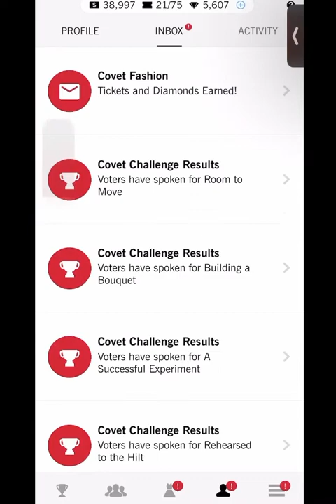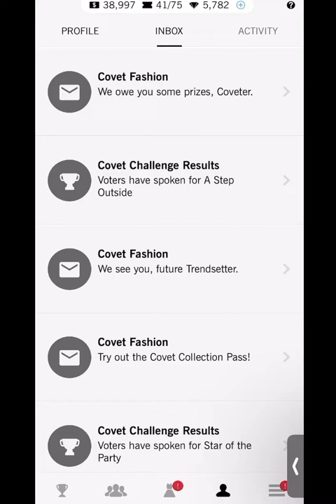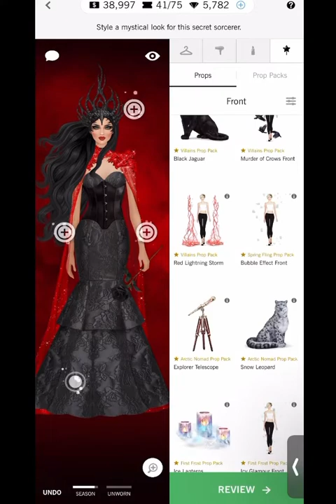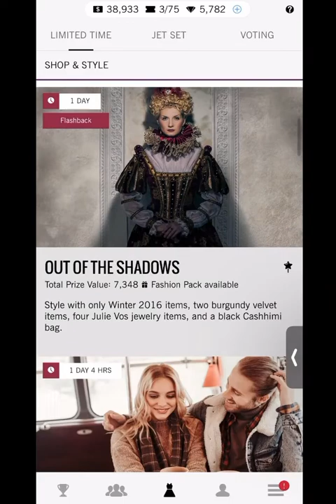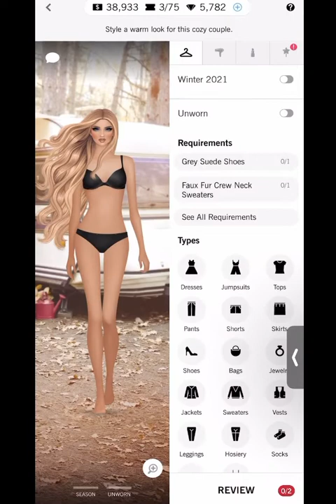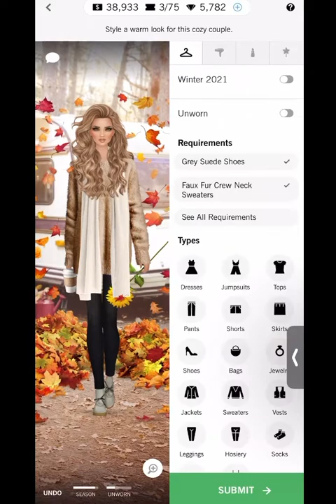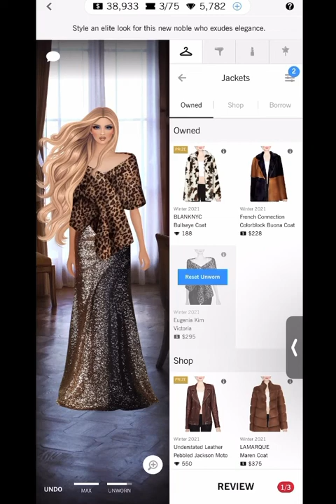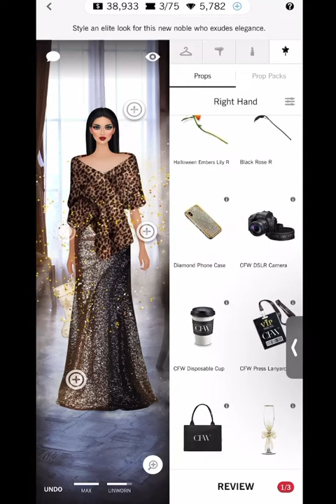Covet fashion | daily challenge | confirming suspicions ❣️